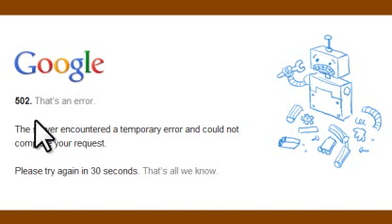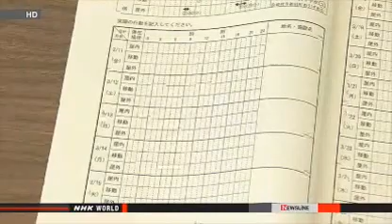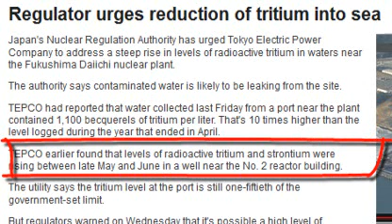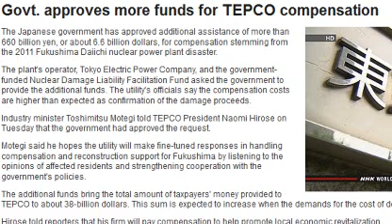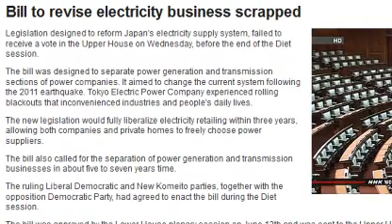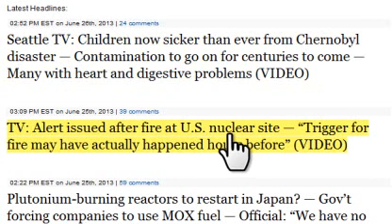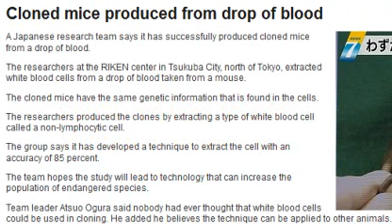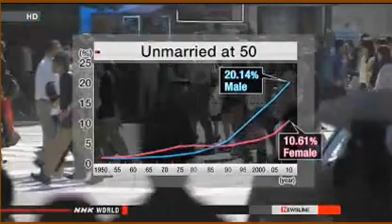Wow! ShareHolders say "NO MORE NUCLEAR ENERGY" TEPCO Fukushima update 6/26/13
THIS IS GOLD! TEPCO shareholders Demand No More Nuclear Energy from the Nuclear Conglomo.
I saw that news report last night and was So Happy... And Then I awoke to the Ying of the Yang update on "TEPCO shareholders want out of nuclear power" and, of course, we are being "slowly but silently exterminated as a species"  Here's TEPCO;s reply:
Shrugging off Shareholders
(I should have expected it, but it was nice for a few minutes to think that the shareholders actually "did something" to influence TEPCO.  Dreamworld I suppose.
Meanwhile, back at the ranch... Guess WHAT?! oOOOooOOPS... WRONG RADIATION MEASUREMENTS WERE given to residents "due to a computer error"...
Oh, and here's another "good one":  The Japanese Gov't 'POLITELY REQUESTS" that Radioactive Tritium "stop being dumped into the environment!  OMG
not to outdo all the BS so far, TEPCO Gets MORE Funds from "the government" who has had to Raise consumption Taxes From the People to PAY for the Disaster!, only In Turn, TO give the money that the tax payers had to pay to the government "TO PAY FOR COMPENSATION BACK TO THE RATEPAYERS OF THE NUCLEAR FALLOUT VICTIMS!"
BS: OBAMA climate change... they are moving all the "dirty jobs" to "dirty countries" and claiming the US is "doing it's job" of keeping the environment clean?  WTF.
Don't forget, stop the tritium spewing into the ocean.
Oh, TEPCO, stop with the Jokes: Now you Won't Pay people who are in radioactive areas from receiving "taxpayer/government sponsored" compensation TO PEOPLE WHO ARE "AFRAID OF RADIATION"... WHEN THEY LIVE IN A RADIOACTIVE AREA!
FUCK YOU.
Plans for Decomissioning the plant still underway.  Insert thumb into mouth... suck it a long time.
Electricity business "owned by Nuclear"... just read it.  We are planned extermination by these nuke plants.
(see below)
Cloned mice by one drop of blood... to FIX lower Birth Rate (hint hint) of the Japanese population.   Hello, Atlantis, can you hear me now?  Can you hear me now?  Note to self and others: Japan is Sinking into the ocean and has 54ish Nuclear Reactors - ALL WITH NUCLEAR FUEL on Board...-
and finally Iran's nuclear plan.
(hurray, I'm done with the update for today) and yet I see several more updates in my inbox.  I lost my great edit of This video, but I hope it holds your attention long enough to continue paying attention to this Pressing Auschwitz problem we are experiencing on this planet.

Latest Headlines:

Seattle TV: Children now sicker than ever from Chernobyl disaster — Contamination to go on for centuries to come — Many with heart and digestive problems (VIDEO)

TV: Alert issued after fire at U.S. nuclear site — "Trigger for fire may have actually happened hours before" (VIDEO)

Plutonium-burning reactors to restart in Japan? — Gov't forcing companies to use MOX fuel — Official: "We have no other choice"

Scientific American: Up to 1 million eventual deaths estimated from Chernobyl exposure — Sweden, Finland, others concerned about risk of forest fires near disaster area

Record level of radioactive tritium found in ocean near Fukushima plant — Japan Official: Nuclear material may be seeping into harbor

Radioactive material "soars" in ocean near Fukushima plant — Tepco: Contaminated groundwater leaking into Pacific?

Official: "This stands out from the string of recent bad news" about leaking U.S. nuclear site... "It really does complicate cleanup further" — "No clear plan for responding quickly to leaking nuclear waste"

Giant Louisiana sinkhole "now a 22.4-acre opening" — Combined sinkhole area is 49 acres

"U.S. state on alert after nuclear waste leak" — Governor: "This is most disturbing news"... No 'immediate' public health threat

TV: "It appears the worst case scenario has happened" at U.S. nuclear site — Most dangerous material on earth "out of control"? — A whopping 800,000 dpm measured outside tank (VIDEO)

By the way, if you want to send Megan Rice a thank you card, here's her address:
Megan Rice
22100 Irwin County Detention Center
132 Cotton Drive
Ocilla, GA 31774

song by humblehorse called Alternate Reality on soundcloud (thank you)

LOL, I just watched this on YT and see my editing is " off a bit".  Sorry, my computer barfed up an edit of this that was much better, and I didn't fine tune it good enough after that computer crash.  I had to totally redo it and forgot to review my edit before uploading :)